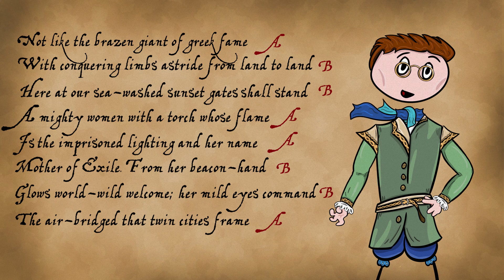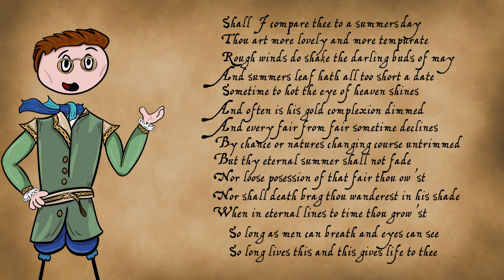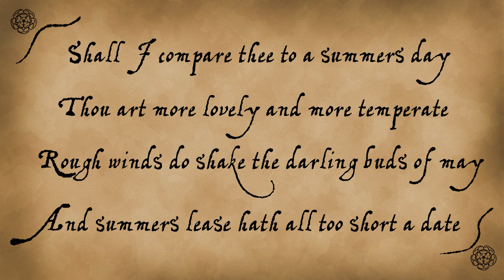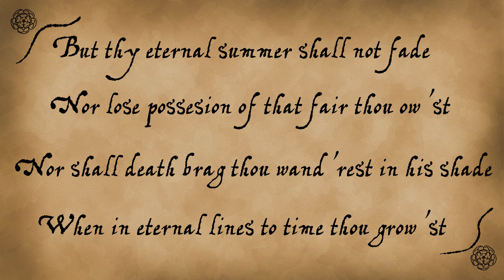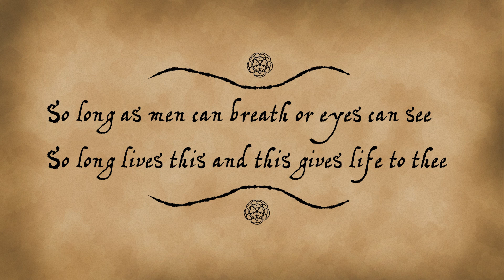Shakespeare Simplified - Sonnet Sundays: AN INTRODUCTION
A brief Introduction to Shakespeare's Sonnets and how the Sonnet works in general as a poem. Part of a new series called Sonnet Sundays which will compliment the main Shakespeare Simplified series and ensure I upload regularly. By no means comprehensive but useful if you're new to poetry or Shakespeare in general.

Sources:
- The Art of Shakespeare's Sonnets by Helen Vendler
-Shakespeare's Sonnets app by Arden and Illuminations
-Sonnets and Other poems: RSC edition

Parting is such sweet sorry that I shall say goodnight till it be morrow